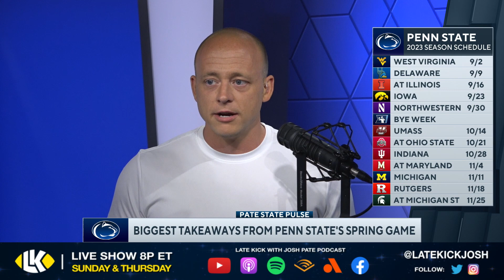Josh Pate On Penn State Spring Game - Rapid Reaction (Late Kick Cut)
Penn State Football held their spring game Saturday as James Franklin and the Nittany Lions hope to make the 2023 College Football season one to remember in State College. On Late Kick Live Ep 379 Josh Pate shared his reaction after watching the Penn State spring game. Could this be one of the most dangerous defenses in the country? How good could Drew Allar end up being as the starter at QB? Let us know what you think in the comments below and be sure to SUBSCRIBE to the channel and CLICK THE BELL for notifications as we bring you multiple live shows per week!